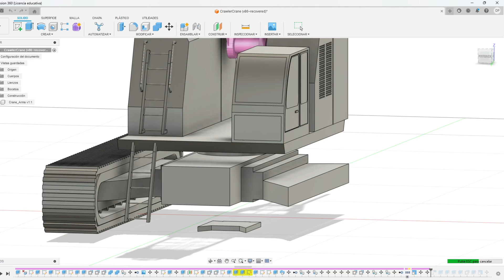Crawler Crane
In this video, you will find the 3D modeling process using Fusion 360 of the crawler crane of the Hidroituango Project. I use the reference given by the DCN company:

More information about the Subacuatic Activities in HidroItuango project.